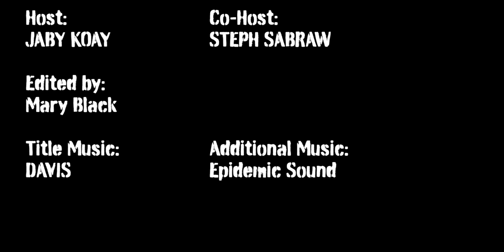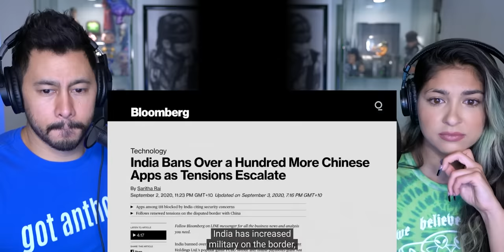What The China-India Border Dispute is Really About REACTION!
Jamazing Patrons of August: Krishna Venkataraman, Avijit Singh, Madhan, Riju Mahna, Pankaj Goel, Elisha Mittal and Gaurav Kolarkar!

~VEERENDRA CHOWDARY~
Veerendra Chowdary created the opening animation.

~MOOSA RAZA~
Moosa Raza created additional background animation.